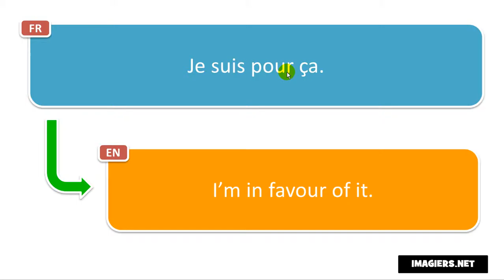Learn French phrases # Je suis pour ça